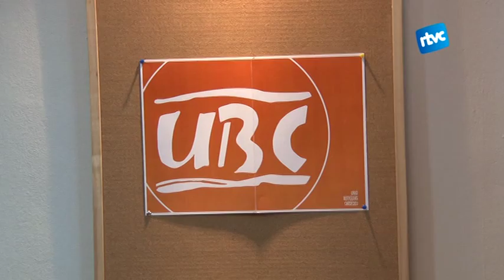Nou equip directiu de la Junta de Botiguers de Cardedeu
Després d'un any sense equip directiu a la unió de botiguers, finalment, el dijous passat es va celebrar la assembla que va constituir la nova junta directiva.